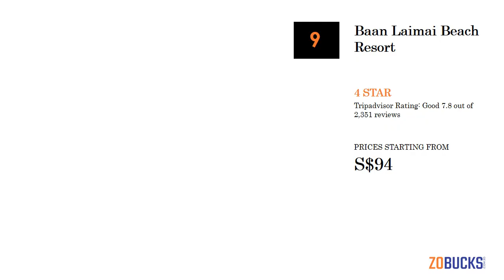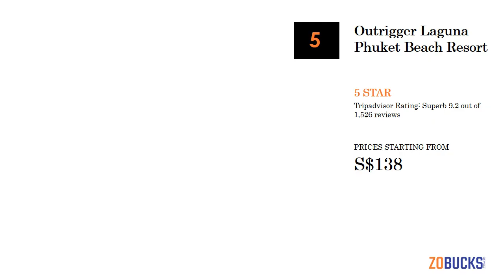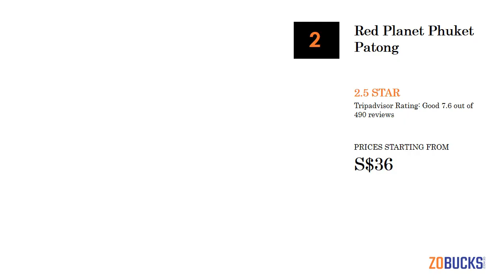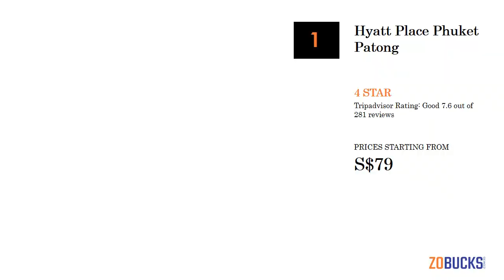10 Best Budget Hotels in Phuket - 2018 (New)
10 BEST BUDGET HOTEL DEALS IN PHUKET

Here is The List of 10 Best Budget Hotels in Phuket

Top 10 Best Budget Hotels in Phuket
1. Katathani Phuket Beach Resort - 5 Star
Best Features of Katathani Phuket Beach Resort are highlighted below:
- 518 guestrooms
- On the beach
- 6 restaurants and 5 bars/lounges
- Full-service spa
- 6 outdoor pools and 3 spa tubs
- Free children's club
- 2 outdoor tennis courts

2. Baan Laimai Beach Resort - 4 Star
Best Features of Baan Laimai Beach Resort are highlighted below:
- 225 smoke-free guestrooms
- Near the beach
- Restaurant and 2 poolside bars
- 2 outdoor pools
- Breakfast available
- Fitness center
- 24-hour business center

3. Millennium Resort Patong Phuket - 5 Star
Best Features of Millennium Resort Patong Phuket are highlighted below:
- 418 guestrooms
- Near the beach
- 2 restaurants and 2 poolside bars
- Full-service spa
- 2 outdoor pools
- Breakfast available
- Free shuttle

4. Grand Mercure Phuket Patong - 5 Star
Best Features of Grand Mercure Phuket Patong are highlighted below:
- 314 guestrooms
- Near the beach
- Restaurant and bar/lounge
- Full-service spa
- 3 outdoor pools
- Rooftop terrace
- Breakfast available

5. Patong Beach Hotel - 4 Star
Best Features of Patong Beach Hotel are highlighted below:
- 245 smoke-free guestrooms
- Near the beach
- 3 restaurants and 2 bars/lounges
- 2 outdoor pools
- Nightclub
- Breakfast available
- Fitness center

6. Outrigger Laguna Phuket Beach Resort - 5 Star
Best Features of Outrigger Laguna Phuket Beach Resort are highlighted below:
- 255 guestrooms
- On the beach
- 3 restaurants
- Outdoor pool
- Breakfast available
- Free area shuttle
- 1 indoor and 3 outdoor tennis courts

7. Patong Mansion Hotel - 3 Star
Best Features of Patong Mansion Hotel are highlighted below:
- 32 guestrooms
- Outdoor pool
- Rooftop terrace
- Coffee shop/caf
- In-room childcare
- 24-hour front desk

8. Nook Dee Boutique Resort, Kata Beach by Andacura - 5 Star
Best Features of Nook Dee Boutique Resort, Kata Beach by Andacura are highlighted below:
- 68 guestrooms
- Near the beach
- Restaurant and bar/lounge
- Outdoor pool
- Breakfast available
- Free area shuttle
- Fitness center

9. Red Planet Phuket Patong - 2.5 Star
Best Features of Red Planet Phuket Patong are highlighted below:
- 142 smoke-free guestrooms
- Near the beach
- Restaurant
- Breakfast available
- 24-hour front desk
- Air conditioning
- Daily housekeeping

10. Hyatt Place Phuket Patong - 4 Star
Best Features of Hyatt Place Phuket Patong are highlighted below:
- 161 smoke-free guestrooms
- Near the beach
- Restaurant and bar/lounge
- Outdoor pool
- Free area shuttle
- 24-hour fitness center
- Spa services